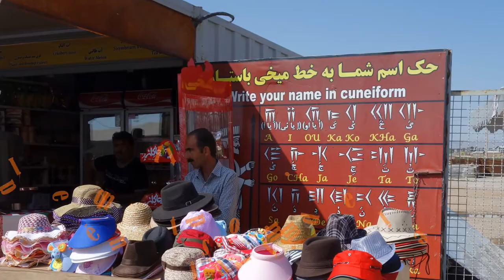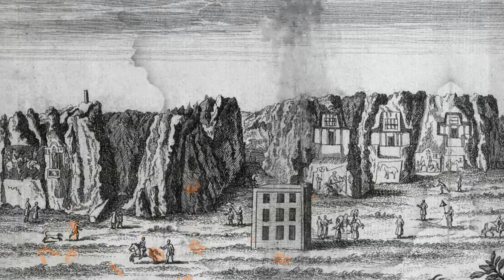IRAN -Les mausolées de Darius Ier, Roi des rois...au centre de l'Iran.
Les mausolées de Darius, Cyrus, Artaxerxes...centre de l'Iran. Ce sont des tombeaux impressionnants, taillés dans une falaise, et le site est fort grandiose.